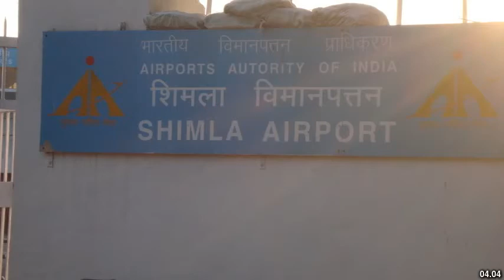Best places to visit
Best places to visit - Keshod (India) Best places to visit - Slideshows from all over the world - City trips, nature pictures, etc.